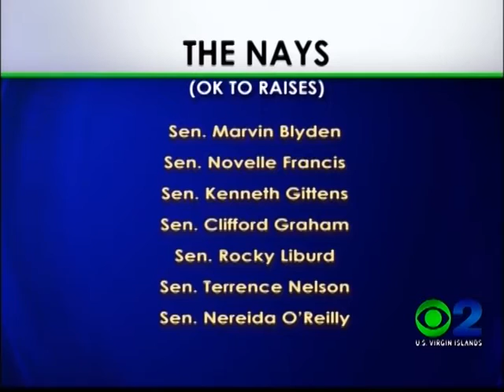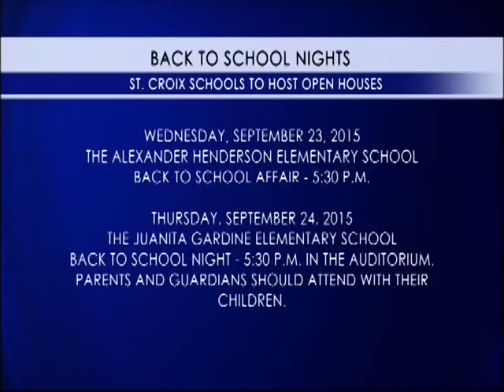NEWS2 NEWSCAST SEPTEMBER 22, 2015